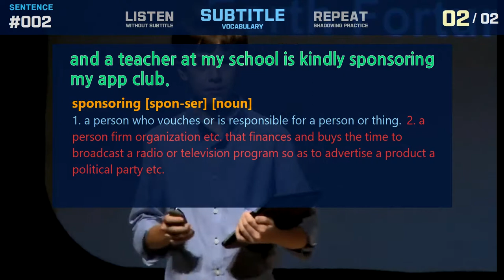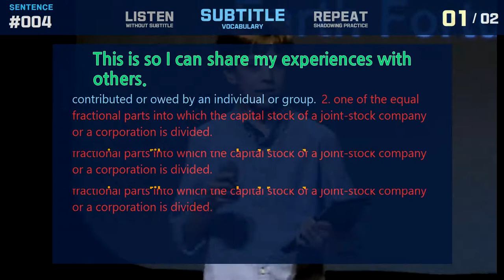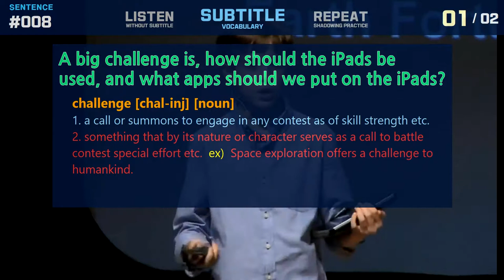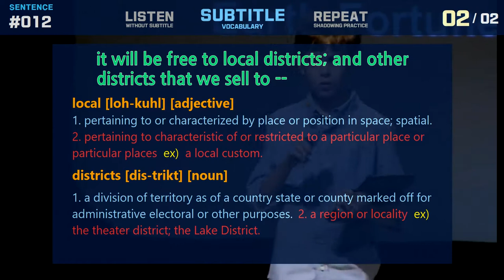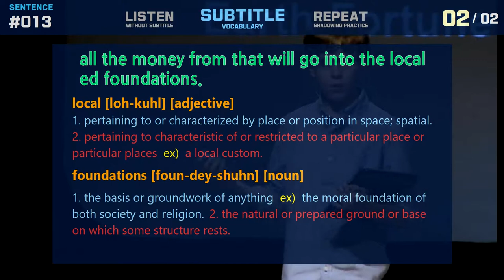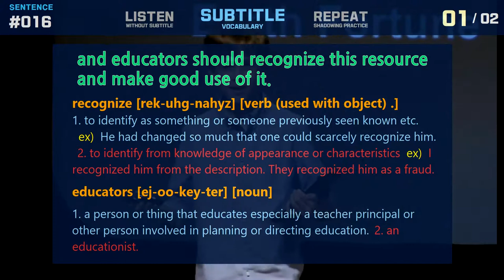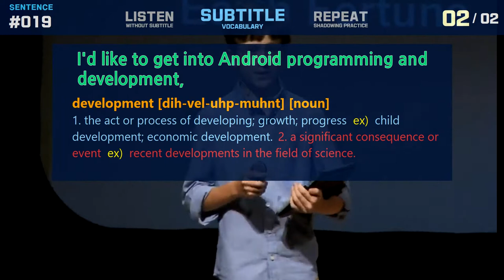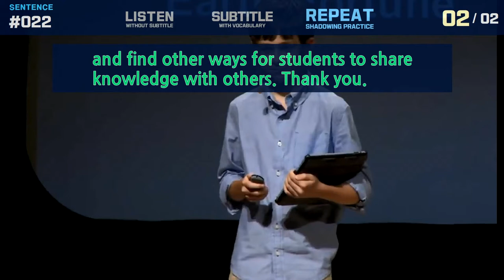A 12 year old app developer Thomas Suarez #3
1. and I've started an app club at school, 0:00:03
2. and a teacher at my school is kindly sponsoring my app club. 0:00:31
3. Any student at my school can come and learn how to design an app. 0:01:18
4. This is so I can share my experiences with others. 0:02:03
5. There's these programs called the iPad Pilot Program, 0:02:33
6. and some districts have them. 0:03:03
7. I'm fortunate enough to be part of one. 0:03:27
8. A big challenge is, how should the iPads be used, and what apps should we put on the iPads? 0:03:52
9. So we're getting feedback from teachers at the school 0:04:55
10. to see what kind of apps they'd like. 0:05:29
11. When we design the app and we sell it, 0:05:50
12. it will be free to local districts; and other districts that we sell to -- 0:06:15
13. all the money from that will go into the local ed foundations. 0:07:08
14. These days, students usually know a little bit more than teachers with the technology. 0:07:41
15. So this is a resource to teachers, 0:08:42
16. and educators should recognize this resource and make good use of it. 0:09:02
17. I'd like to finish up by saying what I'd like to do in the future. 0:09:41
18. First of all, I'd like to create more apps, more games. 0:10:16
19. I'm working with a third party company to make an app. 0:10:50
20. I'd like to get into Android programming and development, 0:11:26
21. and I'd like to continue my app club, 0:11:48
22. and find other ways for students to share
knowledge with others. Thank you. 0:12:22

If you have video materials that are essential for learning English, please recommend it.

This video is suitable for English shadowing..
Words and idioms necessary for understanding are provided along with shadowing.

You can load the YouTube video you want from the website and do the shadowing learning style that suits you for free.
If you search for'U2beEgnlish' on Google Play, you can download the Android application for free and learn shadowing on your phone.

# Harsh writing advice listening quran reaction english practice video download 0et listening practice shadowing in drawing